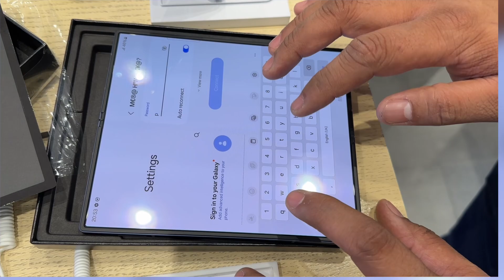unboxing Samsung galaxy ZFold6 | first look galaxy ZFold6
Unboxing Samsung galaxy ZFold6 | first look galaxy ZFold6 | first hands on galaxy ZFold6